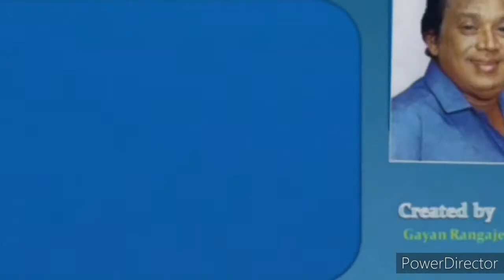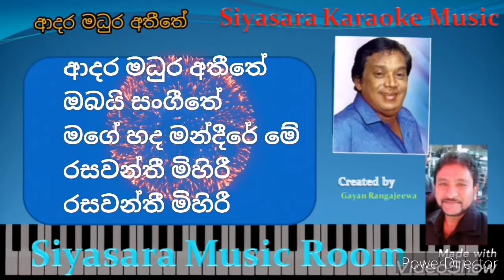adara madura athithe | karaoke | without voice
adara madura athithe song karaoke | without voice | ආදර මධුර අතීතේ | කැරෝකේ

මුල් ගායනය : එච්.ආර්.ජෝතිපාල  මහතා

මෙම වීඩියෝවට අදාල music track එක සහ කැරෝකේ වීඩියෝව ගයාන් රංගජීව ( Admin of Siyasara Music Room ) වන මා විසින් නිර්මාණය කරන ලද්දකි .

Original Artist is Mr . H.R.Jothipala
This Music Track and Video Creating  by
Gayan Rangajeewa ( Siyasara music room )

I am Gayan Rangajeewa
The Keyboardist of Alround music band
This Karaoke video is made by myself

Anyone who like to compose a midi track

keywords  Siyasara Music Room
                   karaoke songs sinhala
                   karaoke songs with lyrics sinhala
                   karaoke songs
                   karaoke chamara weerasinghe
                   karaoke music
                   karaoke nonstop
                   karaoke sinhala
                   without voice sinhala songs
                   without voice ethugala wehera
                   without voice
                   without voice chamara weerasinghe
                   without voice sinhala songs nonstop
                   without voice sinhala songs new
                   without voice sinhala songs 2020
                   without voice sinhala songs 2021
                   sinhala karaoke 2020
                   karaoke sinhala songs 2020
                   karaoke sinhala songs 2021
                   sinhala karaoke songs 2021
                   without voice karaoke
                   without voice sinhala

ආදර මධුර අතීතේ
ඔබයි සංගීතේ
මගේ හද මන්දීරේ මේ
රසවන්තී මිහිරී
රසවන්තී මිහිරී

ආදර මධුර අතීතේ
ඔබයි සංගීතේ
රසවන්තී මිහිරී
රසවන්තී මිහිරී

පැතුම් විලේ
පියුම් පිපේ
සුසුම් වලින්
ආදරයේ
සෘංගාර මධුලෝල ජීවනයේ
සෘංගාර මධුලෝල ජීවනයේ

ආදර මධුර අතීතේ
ඔබයි සංගීතේ
රසවන්තී මිහිරී
රසවන්තී මිහිරී

සැලෙන බඳේ
එතෙමි ලඳේ
මිහිර පතා
ආදරයේ
චල ලෝචනී ප්රේම ආකරයේ

ආදර මධුර අතීතේ
ඔබයි සංගීතේ
රසවන්තී මිහිරී
රසවන්තී මිහිරී

ආදර මධුර අතීතේ
ඔබයි සංගීතේ
රසවන්තී මිහිරී
රසවන්තී මිහිරී